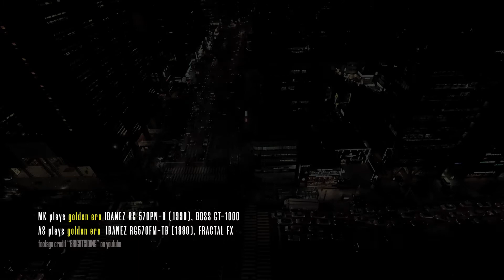Atanas Shishkov & Milcho Kolev - "SHRED iT" / Original composition /